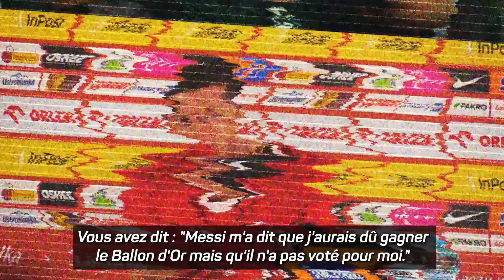Fans, interviews, moments insolites... Le best-of de la Coupe du Monde !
😂 Fans en folies, des interviews qui tournent mal, moments insolites...
🔥 La Coupe du Monde 2022 aura été le théâtre de moments fous sur le terrain... Comme en dehors !!!